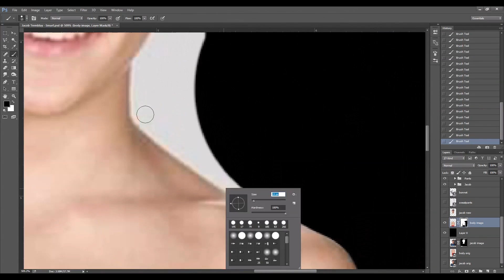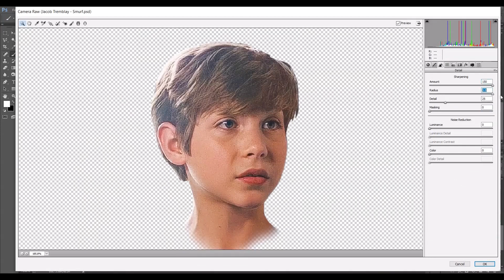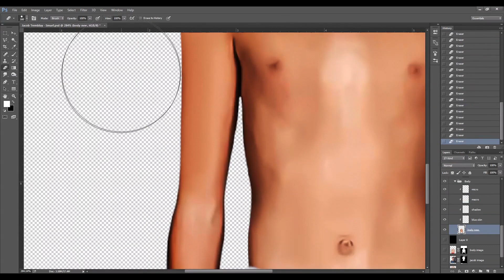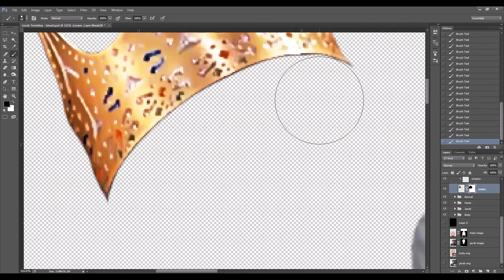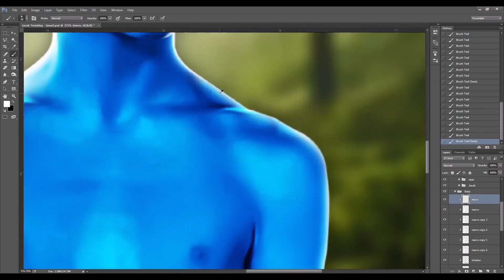Jacob Tremblay - Blue - The Smurfs 2 (2024-02-09)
00:00 - Logo
00:02 - Intro
00:08 - BACKGROUND REMOVAL
00:51 - ADJUSTMENTS
01:57 - FILTER
02:22 - BLUE
02:47 - MORE ADJUSTMENTS
03:23 - LIGHTING
02:51 - MORE LIGHTING
04:20 - FINAL
04:30 - Outro